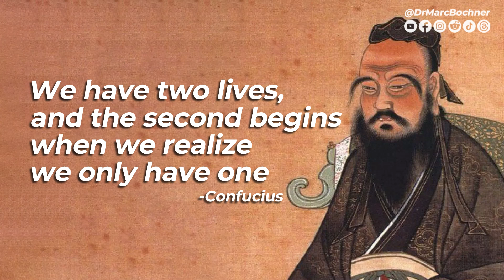I Lost the Election — Should I Run Again?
Dr. Marc Bochner, the owner and main instructor of Bochner’s Realistic Self-Defense Training & Fitness, has a Doctorate Degree in Physical Therapy and Bachelor’s Degree in Kinesiology. He teaches martial arts for over 25 years and as a licensed Physical Therapist, he helps his clients to get into fitness while learning self-defense, he helps his clients get healthier regardless of their gender, age, and impairments. Bochner’s Studio specializes in modified fitness, martial arts, and self-defense sessions to adapt to their students’ needs, especially for people who have impairments or comorbidities diseases. He is an author and producer of multiple self-defense books and digital courses.

Dr. Marc Bochner is also the podcast host of Becoming A Better You Podcast. In this podcast, he interviews people who took massive actions to change their lives, gives tips to those who want to become a better version of themselves, and shares motivational messages and advice for physical and mental health.

[TITLE]
/videolink/
/videolink/